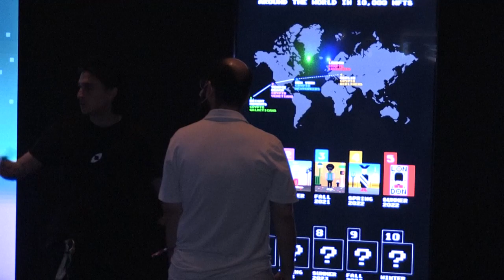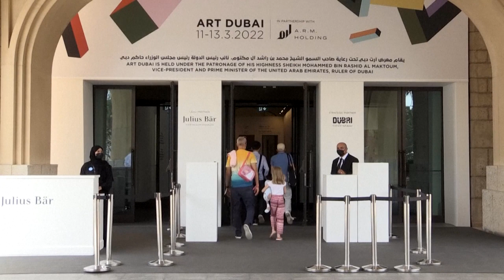الفن الرقمي يزدهر في دبي الطامحة لأن تصبح مركزا للعملات المشفرة | AFP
خصّصت النسخة الخامسة عشر من معرض "آرت دبي" الرائد في الشرق الأوسط الذي تستضيفه سنويا دبي، جناحا كاملا للفن الرقمي، حيث جمعت 17 معرضا ومنصات مبيعات من الـ"ان اف تي" وهي منتجات افتراضية تكمن قيمتها بشهادة تثبت أصالتها وتجعلها فريدة.